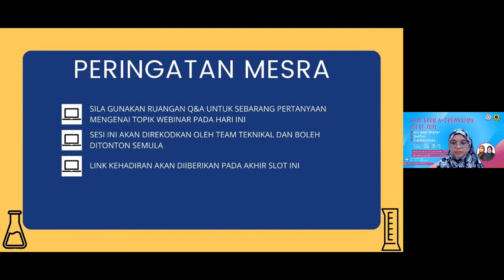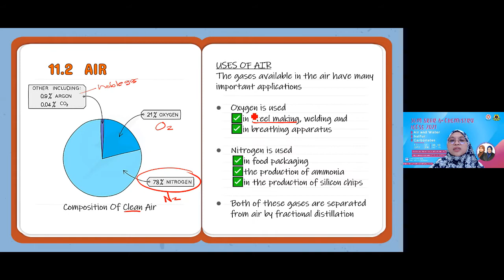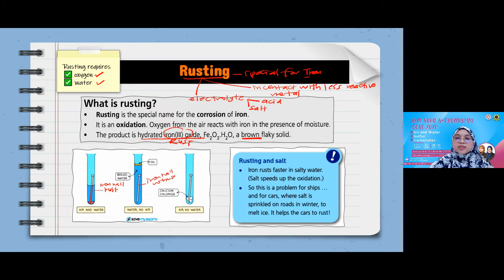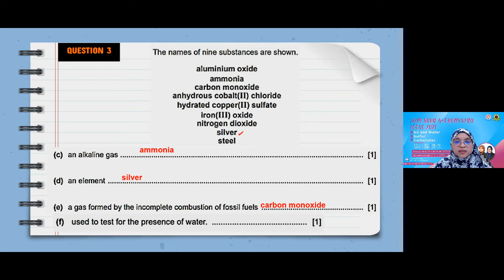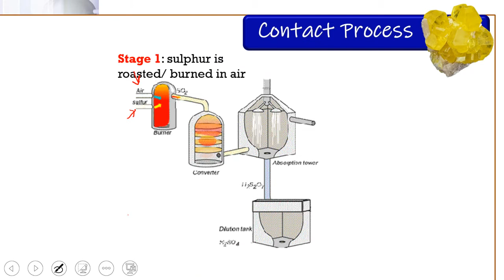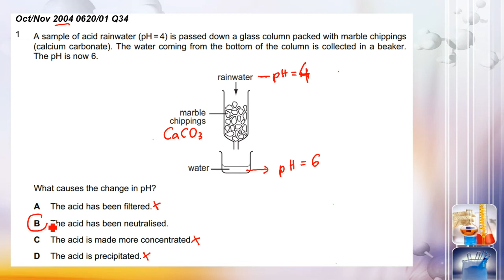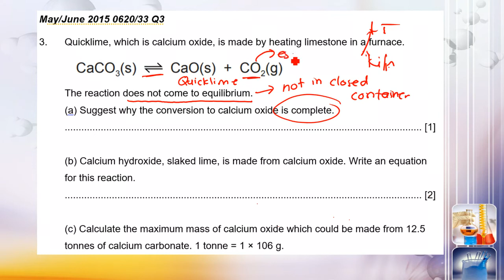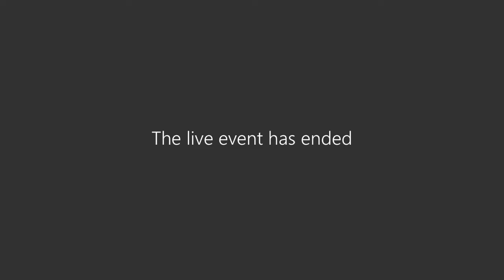Slot 6 Skor A* Chemistry IGCSE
Penceramah :

Norbaizura Binti Mahat (MRSM Tun Abdul Razak)
Aini Shakirah Binti Mat Saleh (MRSM Kuantan)

Topik
Air and Water
Sulfur
Carbonates